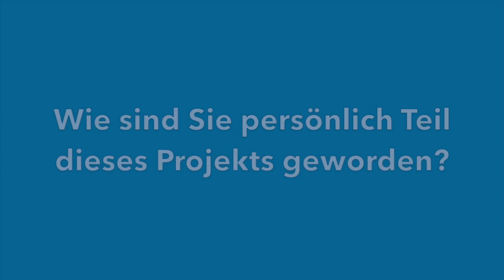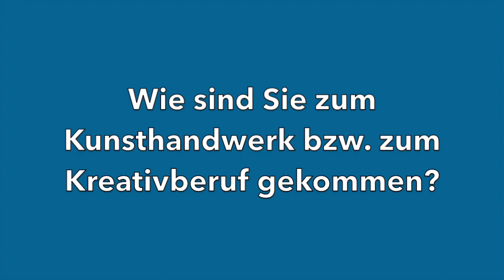bt-Interview mit Lena Wenz & Katharina Lässig (Joleika-Pop-Up-Store)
"Joleika - dein Laden auf Zeit" in der Eysserhauspassage in Bayreuth von 01. - 24. Dezember 2018.
Organisatorinnen:
Joanna Birkel (Initiatorin) – Lena Wenz – Katharina Lässig

Mitausstellerinnen:
Maria Gigova – Andrea Wunderlich – Birgit Fuchs – Birgit Weidl – Daniela Friedrich – Julia Förster-Oetter – Sybille Frizz